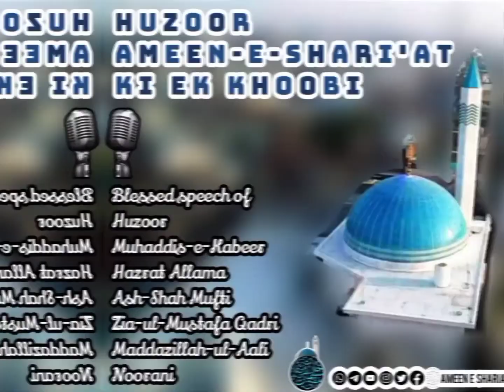HUZOOR AMEEN-E-SHARI'AT KI EK KHOOBI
🎙️Blessed speech of Huzoor Muhaddis-e-Kabeer Hazrat Allama Ash-Shah Mufti Zia-ul-Mustafa Qadri Maddazillah-ul-Aali Noorani